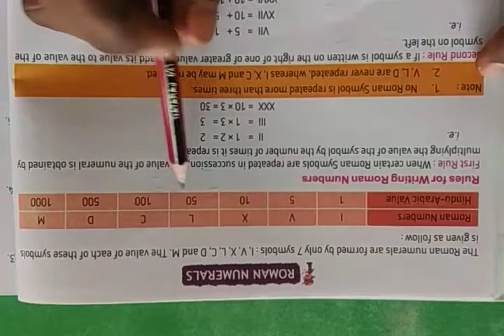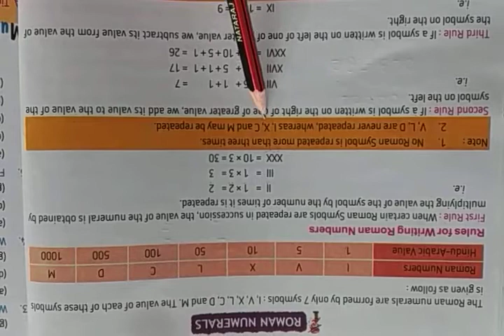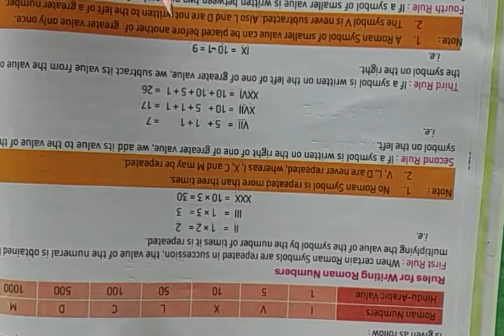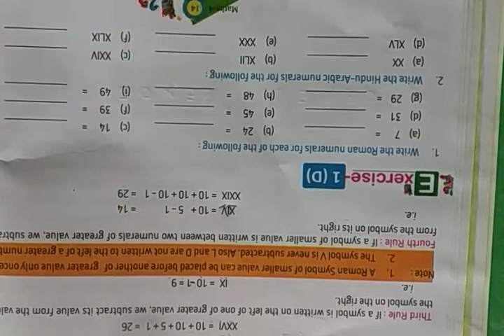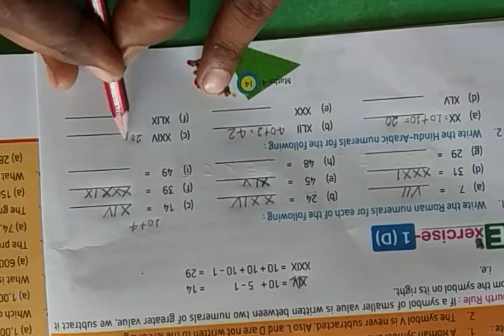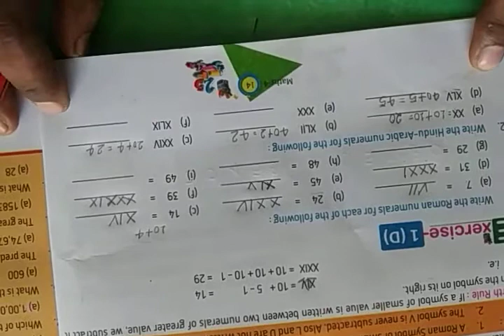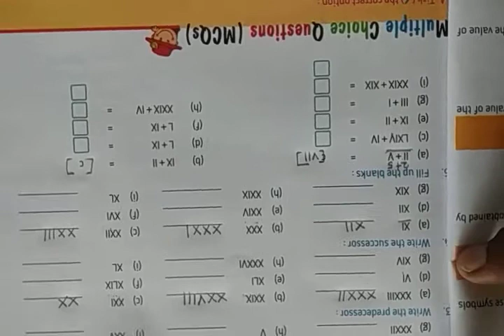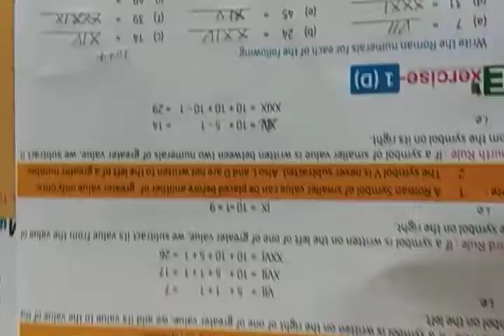NEW CITY MODERN PUBLIC SCHOOL CLASS 4 MATHS EX 1(D)